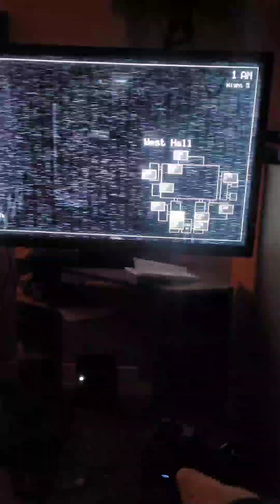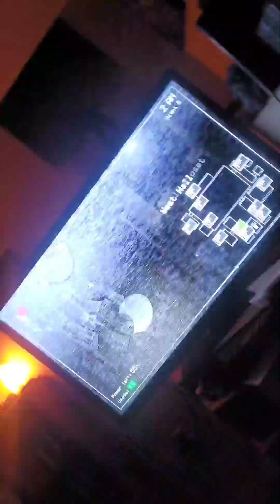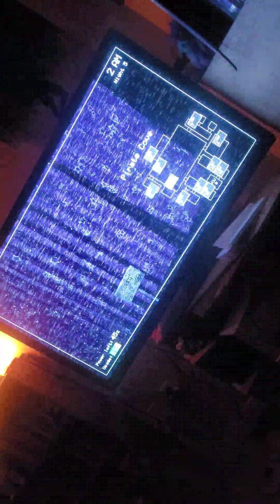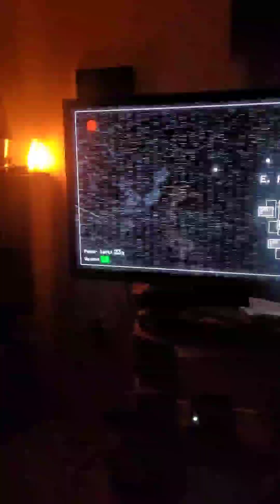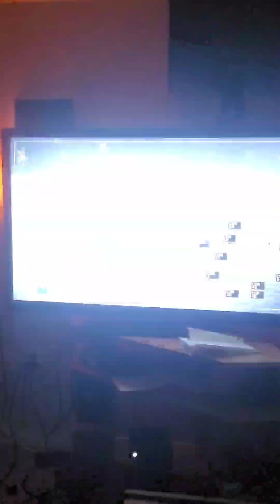Fnaf with my sister